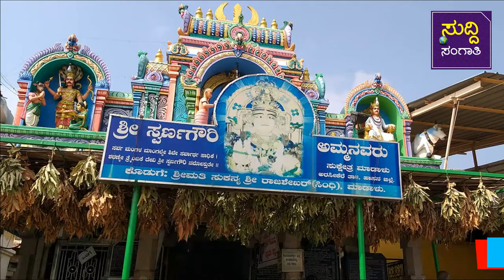MADALU GOWRAMMA- ಗೌರಿ ಹಬ್ಬದ ವಿಶೇಷ ಸಂಚಿಕೆ